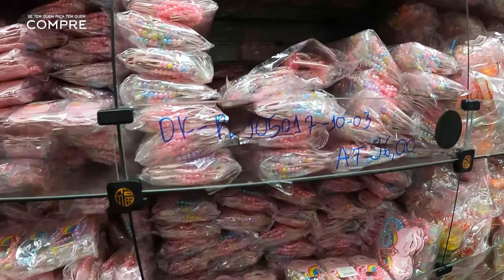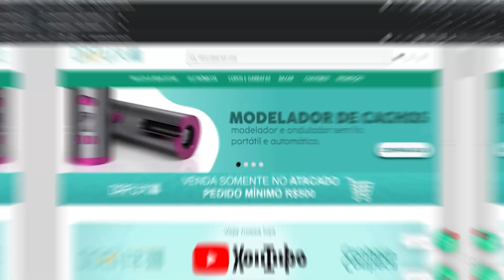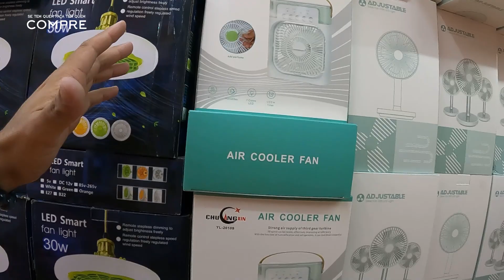DISTRIBUIDORA DE ACESSÓRIOS PARA CABELO NA 25 DE MARÇO - DAFU ATACADO #433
***DAFU ATACADO
Rua Vinte e Cinco de Março, 1267 - Centro/São Paulo - SP
*Compra mínima atacado R$:500.00 - Loja
**Compra mínima atacado R$:500.00 - Site

Oi, pessoal, no vídeo de hoje vou estar mostrando a parte de acessórios para cabelo no atacado da Dafu importadora da rua 25 de março região central de São Paulo. Espero que de alguma forma este vídeo seja útil para vocês, um grande abraço a todos.

  AVISO IMPORTANTE!